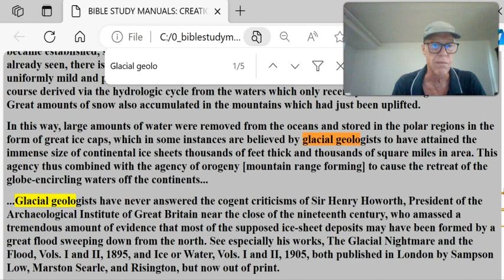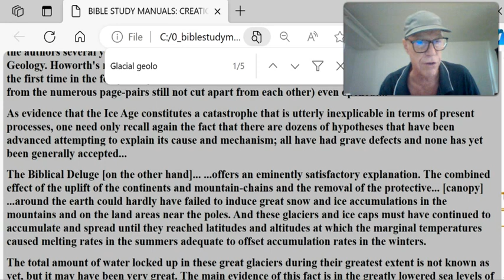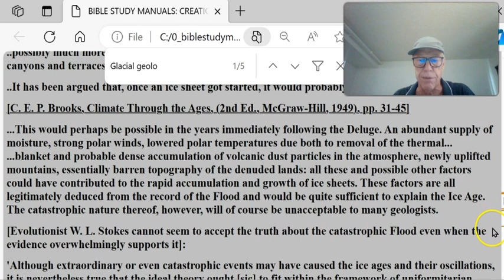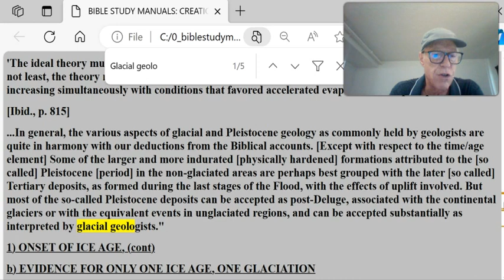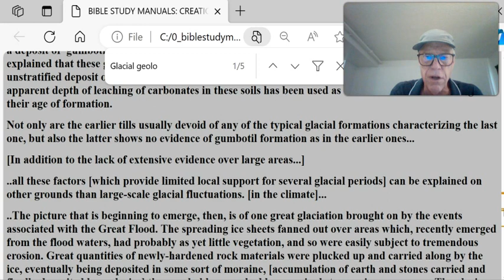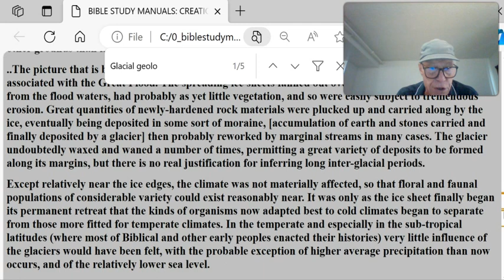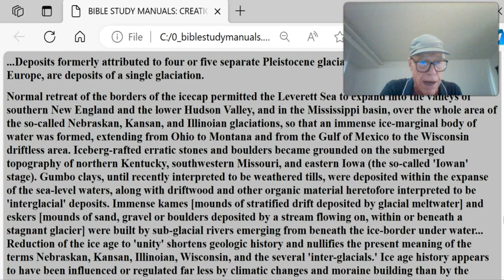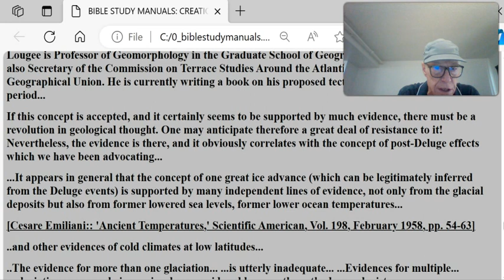ICE AGE #3 CAUSED BY WORLDWIDE FLOOD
...Glacial geologists have never answered the cogent criticisms of Sir Henry Howorth, President of the Archaeological Institute of Great Britain near the close of the nineteenth century, who amassed a tremendous amount of evidence that most of the supposed ice-sheet deposits may have been formed by a great flood sweeping down from the north. See especially his works, The Glacial Nightmare and the Flood, Vols. I and II, 1895, and Ice or Water, Vols. I and II, 1905, both published in London by Sampson Low, Marston Searle, and Risington, but now out of print.
Howorth was not defending Genesis, in which he was not a believer, but only was concerned to show the scientific inadequacy of the glacial theory. It is perhaps illuminating to record the experience of one of the authors several years ago in the library of the University of Minnesota's outstanding Department of Geology. Howorth's massive work Ice or Water was found on the shelves and was borrowed for study... the first time in the forty-odd years of its residence there that it had ever been checked out or (judging from the numerous page-pairs still not cut apart from each other) even opened!...
As evidence that the Ice Age constitutes a catastrophe that is utterly inexplicable in terms of present processes, one need only recall again the fact that there are dozens of hypotheses that have been advanced attempting to explain its cause and mechanism; all have had grave defects and none has yet been generally accepted...
The Biblical Deluge [on the other hand]... ...offers an eminently satisfactory explanation. The combined effect of the uplift of the continents and mountain-chains and the removal of the protective... [canopy] ...around the earth could hardly have failed to induce great snow and ice accumulations in the mountains and on the land areas near the poles. And these glaciers and ice caps must have continued to accumulate and spread until they reached latitudes and altitudes at which the marginal temperatures caused melting rates in the summers adequate to offset accumulation rates in the winters.
The total amount of water locked up in these great glaciers during their greatest extent is not known as yet, but it may have been very great. The main evidence of this fact is in the greatly lowered sea levels of the Ice Age. In the past decade a large amount of evidence has been amassed to show that ocean levels were at least 400 feet lower than at present...
[Richard J. Russell: 'Instability of Sea Level,' American Scientist, Vol. 45, Dec., 1957, pp. 414-430]
..possibly much more, as shown by such features as the continental shelves, sea-mounts, submerged canyons and terraces, etc...
..It has been argued that, once an ice sheet got started, it would probably grow rapidly and extensively.
[C. E. P. Brooks, Climate Through the Ages, (2nd Ed., McGraw-Hill, 1949), pp. 31-45]
...This would perhaps be possible in the years immediately following the Deluge. An abundant supply of moisture, strong polar winds, lowered polar temperatures due both to removal of the thermal... ...blanket and probable dense accumulation of volcanic dust particles in the atmosphere, newly uplifted mountains, essentially barren topography of the denuded lands: all these and possible other factors could have contributed to the rapid accumulation and growth of ice sheets. These factors are all legitimately deduced from the record of the Flood and would be quite sufficient to explain the Ice Age. The catastrophic nature thereof, however, will of course be unacceptable to many geologists.
[Evolutionist W. L. Stokes cannot seem to accept the truth about the catastrophic Flood even when the evidence overwhelmingly supports it]:
'Although extraordinary or even catastrophic events may have caused the ice ages and their oscillations, it is nevertheless true that the ideal theory ought [sic] to fit within the framework of uniformitarian principles.'
[W. L. Stokes: 'Another Look at the Ice Age,' Science, Vol. 122, October 28, 1955. p. 815]
...Nevertheless the Flood theory satisfactorily meets the requirements for a Glacial Age mechanism.
'The ideal theory must be prepared to explain simultaneous glaciations over the entire earth... Last but not least, the theory must explain the greatest paradox of all - the evidence of cold and ice existing and increasing simultaneously with conditions that favored accelerated evaporation and precipitation.
[Ibid., p. 815]
...In general, the various aspects of glacial and Pleistocene geology as commonly held by geologists are quite in harmony with our deductions from the Biblical accounts. [Except with respect to the time/age element]